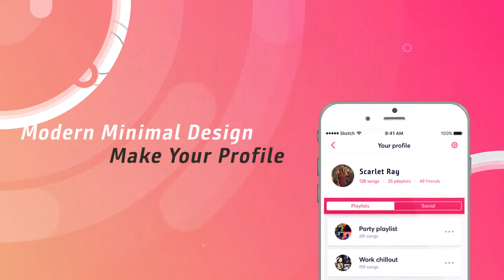App Promo 20716196 | After Effects Template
App Promo 20716196 | After Effects Project

Main Feautures:

    Compatible with After Effects CS5, CS5.5, CS6 and CC 2015
    15 Unique Modern Designed Scenes
    1080p (1920×1080) resolution available
    Customizable (Full Flexible Color Controller)
    Universal Expressions
    19 Image Placeholders
    35 Text Placeholders
    Easy to Customize project
    60 Seconds Promo
    Very Fast Render
    Works with the background or with your image
    Links to download the fonts is given in the description

Music used for this Product :

    Rock The Party by SixideBeats

Fonts used in this Product :

    Uni Sans
    Bunday Sans